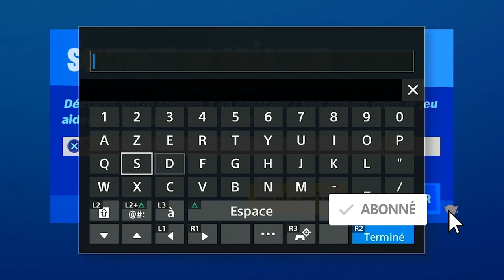DÉFI SECRET OH NON FORTNITE, EMPLACEMENT DÉFI CACHÉ CORAIL SAISON 4 FORTNITE, 25 000 XP FORTNITE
▬▬▬▬▬▬▬ • BIENVENUE 😍 • ▬▬▬▬▬▬▬

▬▬▬▬▬▬▬ • PARTENAIRES 💪 • ▬▬▬▬▬▬▬

"SOISCOOLMEC"
"STRIKESOISCOOL"

.▬▬▬▬▬▬▬ • TOP DON 💰 • ▬▬▬▬▬▬▬

▬▬▬▬▬▬▬ • MUSIQUE OUTRO 🎵 • ▬▬▬▬▬▬▬